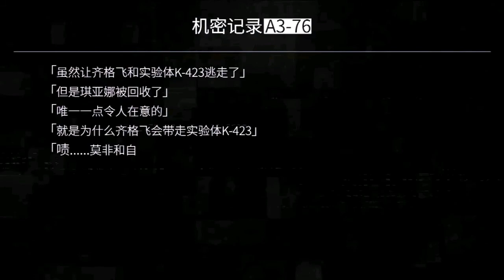Honkai Impact 3 (崩坏3rd) - Zone 3 :「Rebellious Lament」[Extra-Story]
Zone 1 :「Birth of Little One」— ปลดล็อคหลังเปิดเซิฟวันที่ 25 พฤษภา
Zone 2 :「Impenitent Protection」— ปลดล็อควันที่ 01 มิถุนา, 04.00 (GMT+8)
Zone 3 :「Rebellious Lament」— ปลดล็อควันที่ 08 มิถุนา, 04.00 (GMT+8)
Zone 4 :「Information Entry」— ปลดล็อควันที่ 15 มิถุนา, 04.00 (GMT+8)

โหลดมาเล่นได้ทั้ง Android และ IOS